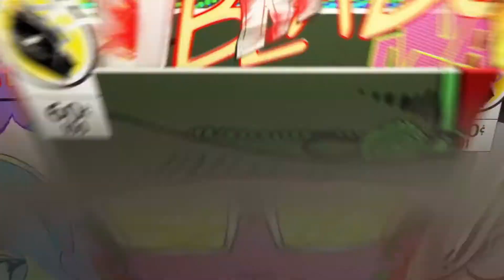SMG Go Brrrrrrr